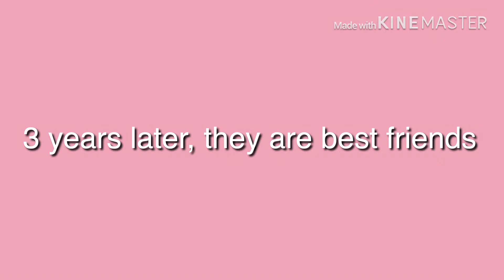Happier marshmello ft. Bastile | Gacha life fanmade short film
If marshmello is reading this in a big fan! I love you music!